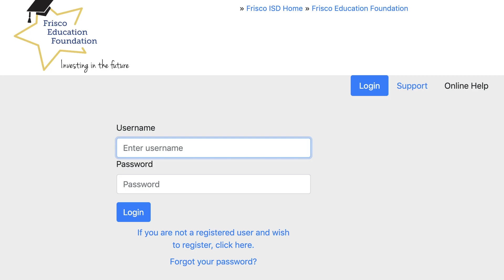December 2 Daily Update